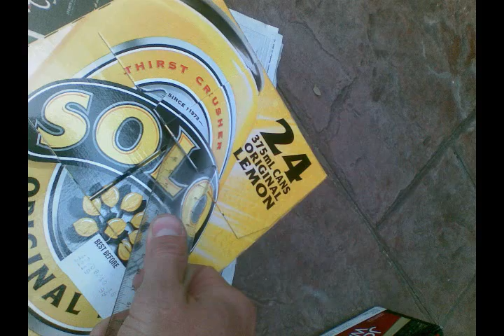How to get Your Drinks into Music Festivals - Part 1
This video shows you how to get your cans of premix drinks into camping music festivals like Falls Festival or Pyramid Rock etc. It's really easy and floor less!